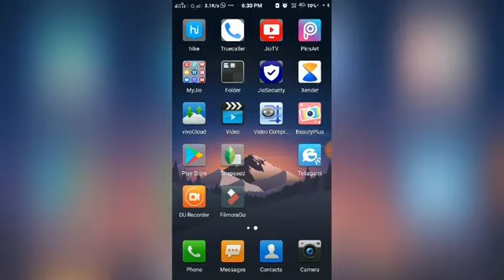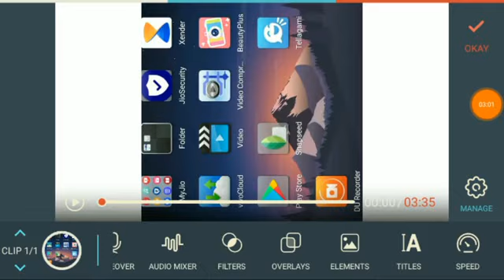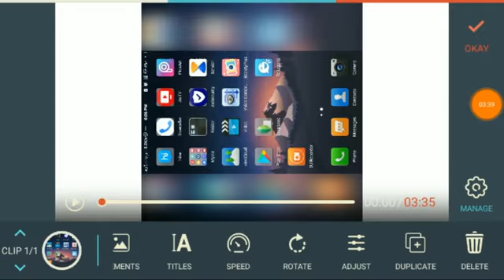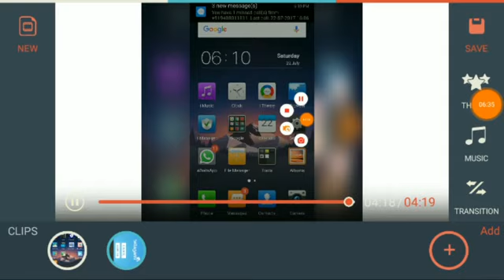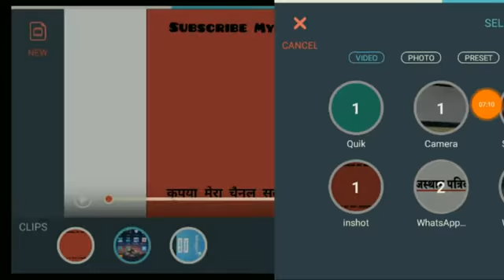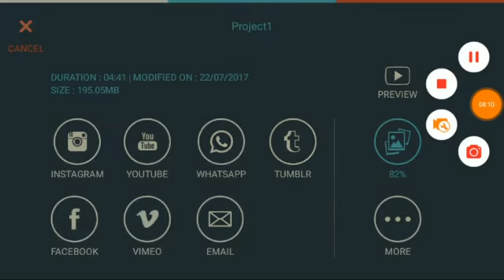मोबाइल से विडियो एडिट कैसे करते है मोबाइल पर विडियो एडिट एडिट करने के लिए कौनसा सॉफ्टवेर चाहिए?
In this video we will learn to edit video on mobile by using Filmorago app.